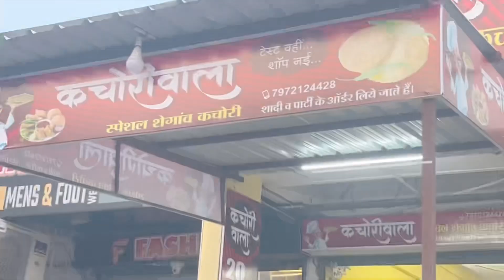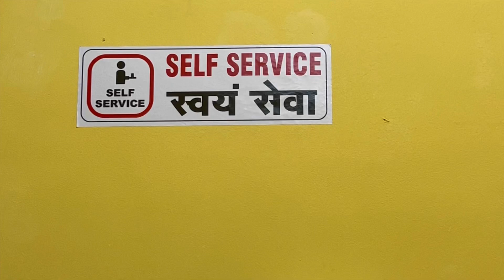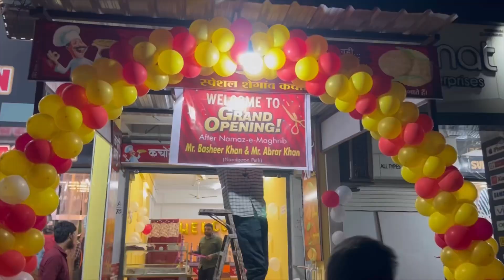Juned bhai new shop openings blogs🥀😍vlogs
Juned bhai ki new shop opening vlog TPS market amravati me

Alihaider mh27